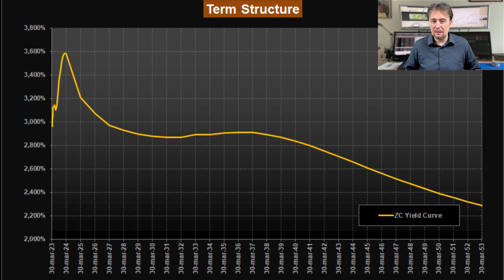Siamo sull'orlo di un'altra CRISI FINANZIARIA come nel 2008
Il settore finanziario è nuovamente sotto pressione, con banche, assicurazioni e fondi pensione che stanno fallendo.

Quali sono le analogie con la crisi del 2008?

In questo video vediamo perché le dinamiche sono sempre le stesse e perché è importante leggere i mercati non secondo le regolette o le mode del momento, ma attraverso i principi fondamentali e immutabili che li governano e che li muovono.

Benvenuti nel canale CircoloInvestitori.it
Questo è il Posto Giusto per Te se:
Vuoi avere un METODO chiaro, intuitivo e facilmente replicabile per investire i tuoi RISPARMI.
Lasciare il trading a chi ricerca l'adrenalina, per focalizzarti sulla gestione dei Tuoi risparmi.
Appartenere alla community di RendimentoFondi.

Sei interessato e appassionato alla finanza e vuoi approfondire:
l’analisi tecnica
gli indicatori
i fondi comuni di investimento
gli ETF
gli ETC
gli ETN
le azioni
le obbligazioni

👉 Scopri tutti i video del nostro corso gratuito "IL METODO DEL CIRCOLO DEGLI INVESTITORI"

Speriamo di averti presto fra i lettori del Circolo degli Investitori.